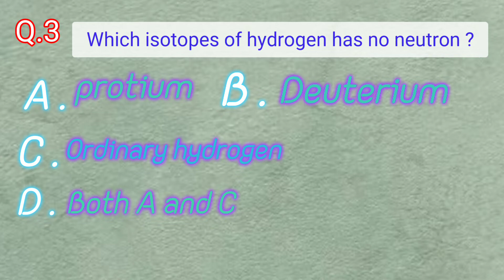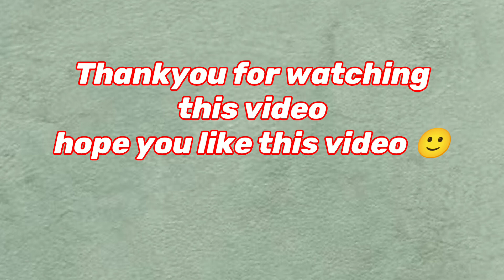Questions Of The Day 1 Today's questions are from hydrogen chapter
hydrogen class11th grade
hydrogen class11th group
hydrogen class11th gen
hydrogen class11th general assembly
hydrogen class11th grade questions
hydrogen class 11th graders
hydrogen class11th gas
hydrogen class 11 jee
hydrogen class 11 handwritten notes
hydrogen notes class 11 hsslive
hydrogen chapter class 11 hindi
h hydrogen
hydrogen class 11 important questions and answers
hydrogen class 11 important notes
hydrogen class 11 isc
hydrogen class 11 in one shot
hydrogen introduction class 11
hydrogen in class 11
hydrogen class 11 notes in hindi
hydrogen class 11 jee questions
hydrogen class 11 jee notes
hydrogen chapter class 11 important questions
hydrogen class11th kalma
hydrogen class11th ka result
hydrogen class11th ka result 2022
hydrogen class11th kalyan
hydrogen lesson class 11
hydrogen class 11 mcq online test
hydrogen class 11 mind map
hydrogen molecule class 11
hydrogen class 11 notes pdf download
hydrogen class 11 neet questions
hydrogen class 11 notes physics wallah
hydrogen class 11 notes self study
hydrogen class 11 notes study rankers
ncert hydrogen class 11 pdf
hydrogen n=1
hydrogen class 11 one shot
hydrogen class 11 objective questions